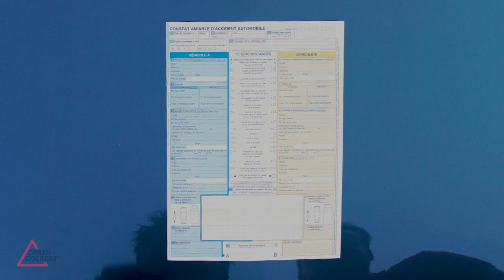Constat d'accident rempli en 7 secondes grâce aux CrashStickers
Votre constat d'accident peut être rempli en 7 secondes grâce aux CrashStickers